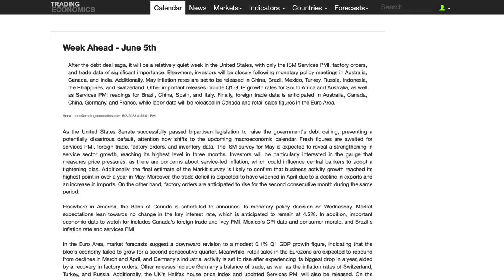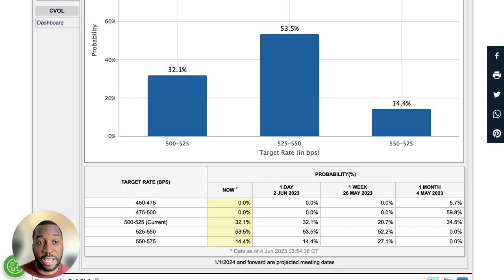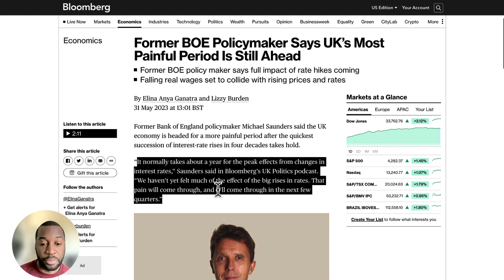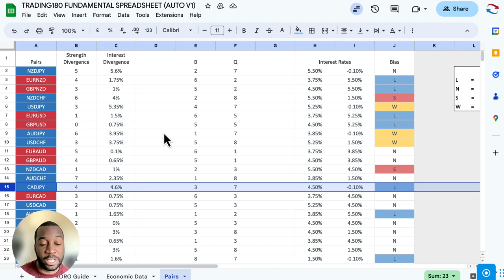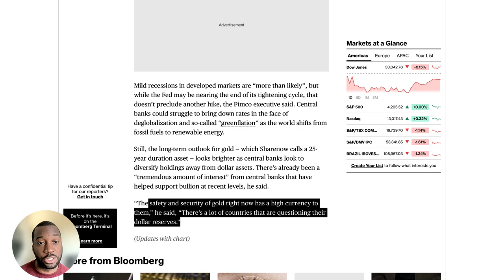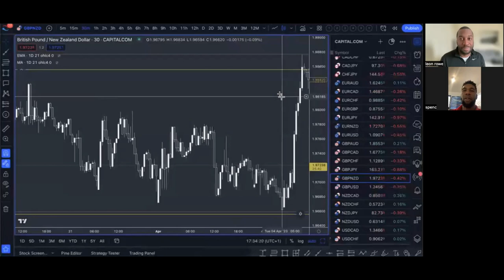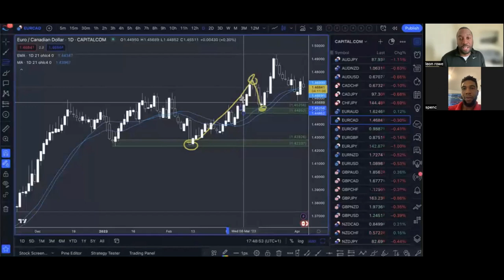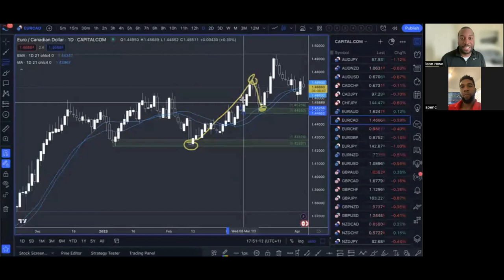Supply And Demand Forex Forecast | Weekly Fundamentals & Technicals